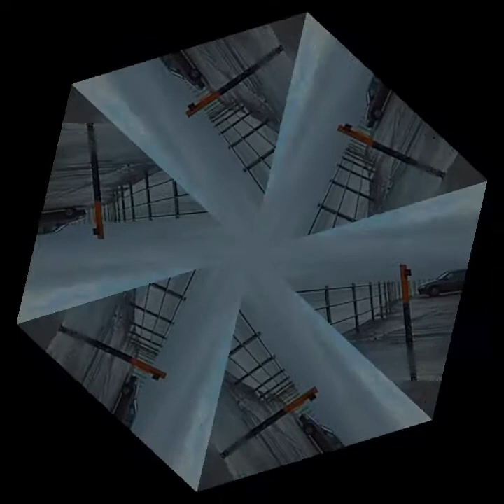rotating hex video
imagemagick/ffmpeg/bash scripting - with a little help from a small C program to calculate coordinates.